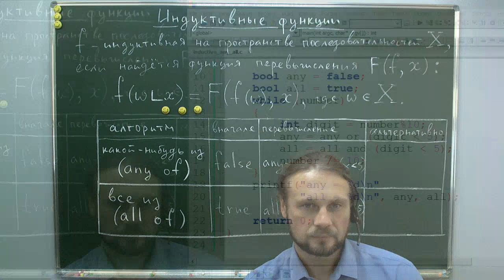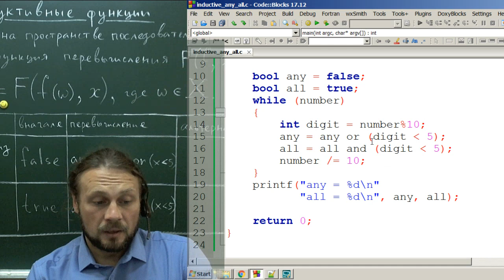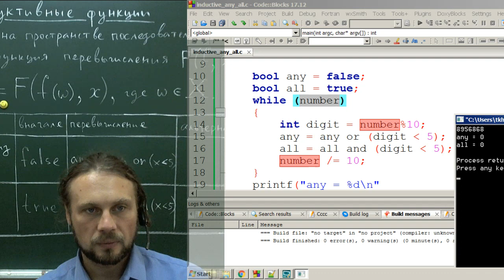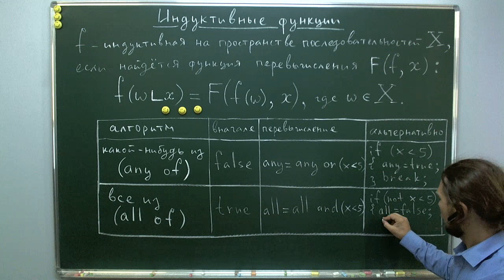Индуктивные функции на Си: any of, all of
Проверка соответствия критерию.
Алгоритмы any of и all of.
Логические вычисления или работа с флажками?